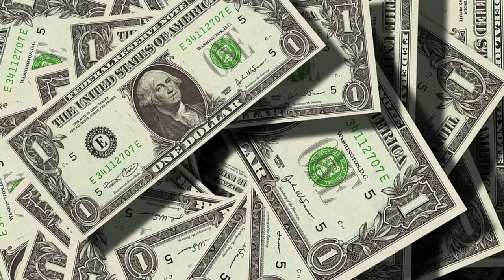VACATION PLANS REVEALED!!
Vlog Camera: Cannon PowerShot G7X
Editing software: Windows Movie Maker